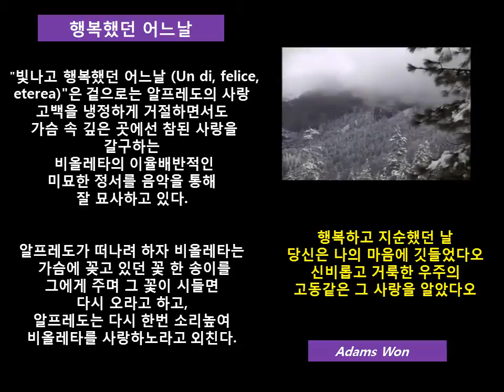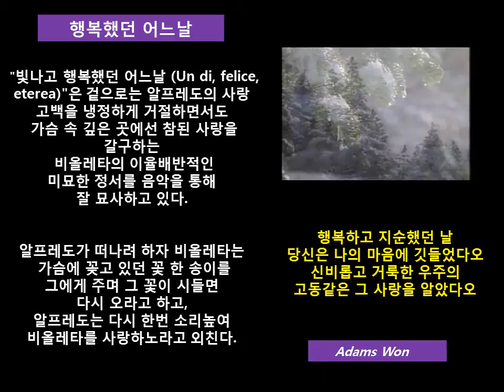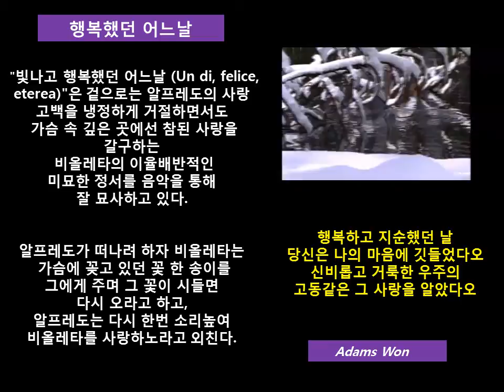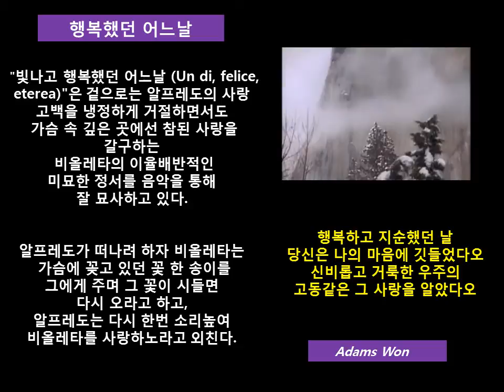행복했던 어느날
알프레도는 비오레타에게 사랑을 고백한다.
"신비롭고 거룩한 우주의 고동소리같은 사랑을 느꼈오"